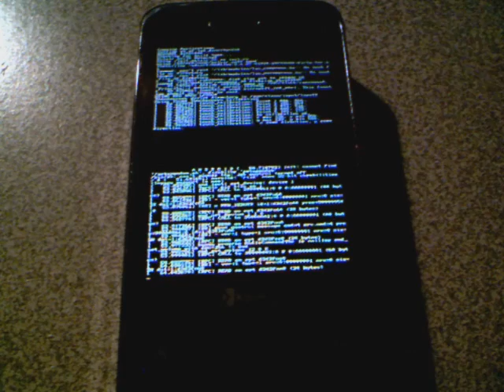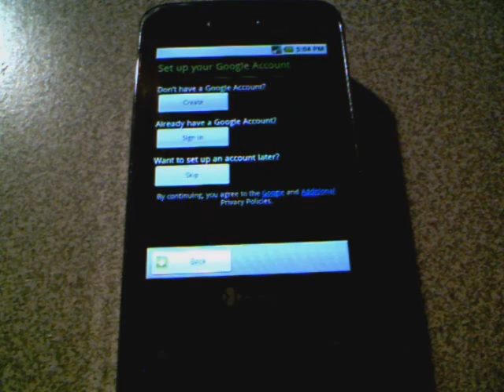Booting Android on Touch Pro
Shows successful booting of XDAndroid on a Sprint HTC Touch Pro.